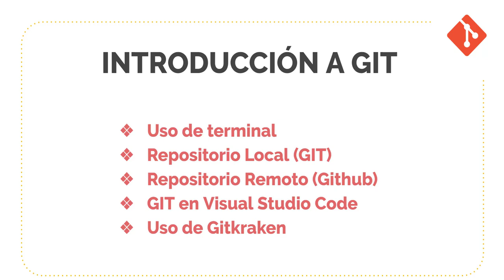Curso GRATIS de Introducción a GIT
En este curso de introducción vamos aprender a utilizar GIT para poder versionar los cambios realizados en nuestros proyectos de software.